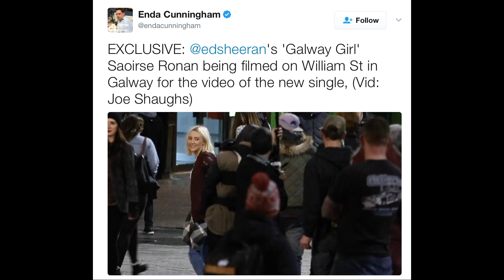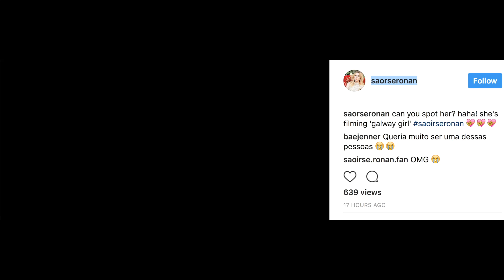Ed Sheeran & Saoirse Ronan on the set of "Galway Girl"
Check out LoveCelebsBlog.com for more!

Saoirse Ronan in Brooklyn

Ed Sheeran music

Though he admits that the song is based in Dublin, Ed Sheeran says he wanted to film the music video for his upcoming single, 'Galway Girl,' in the city of Galway.

And, he has chosen Saoirse Ronan as his Galway Girl.

Several locals in the area spotted Ronan filming at O'Connells bar in Eyre Square in Galway with Sheeran and then the actress was spotted at Sheeran's concert and after party on her birthday, April 12th.

Here are some photos of Saoirse at the after party of Sheeran's concert with some fans as well as a photo of Saoirse and Ed at a bed and breakfast